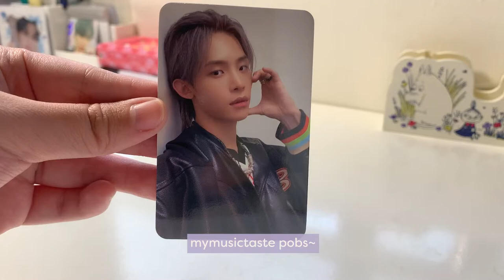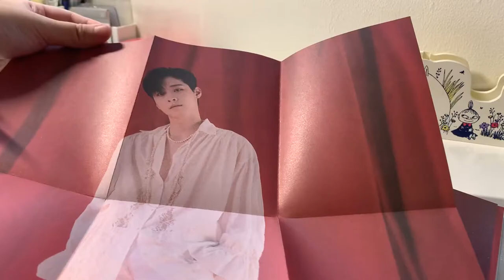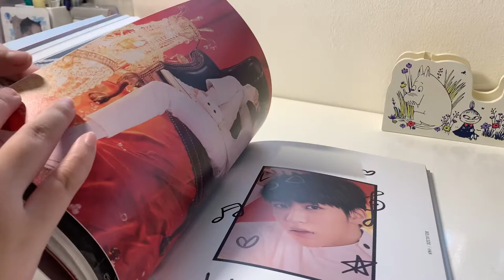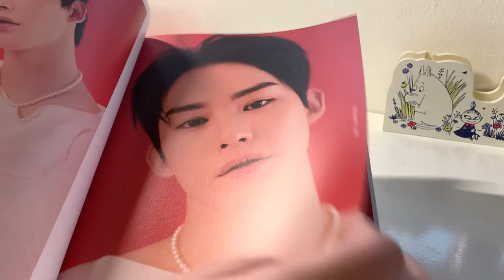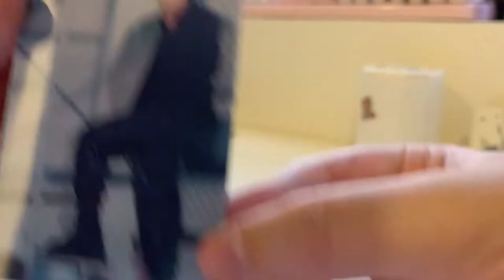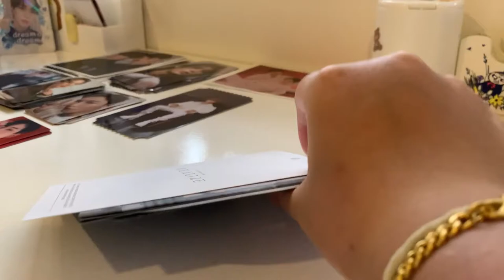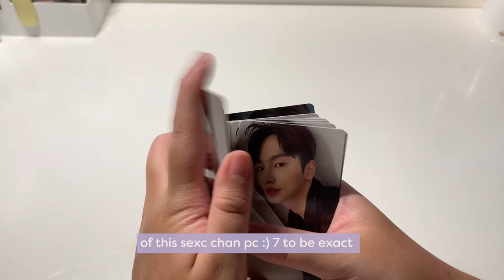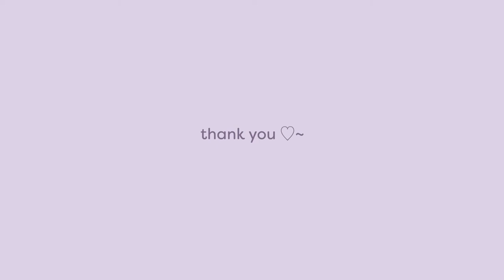[together vlog] to1 realize mmt + makestar vc album unboxing | [투게더 브이로그] 마뮤테 + 메이크스타 2차 영통팬싸 앨범깡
hello! first together vlog of the year~~ i'm looking forward to filming more vlogs like this throughout the year-! unboxing my mmt + makestar 2 video call signed albums + my extra albums :) thank you for watching ♡♡